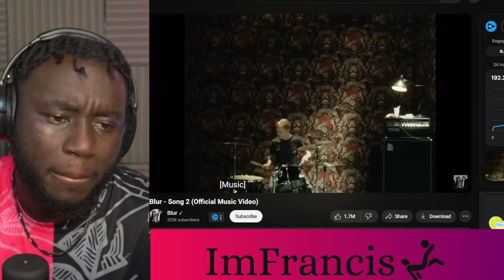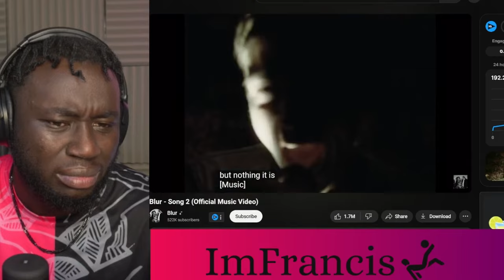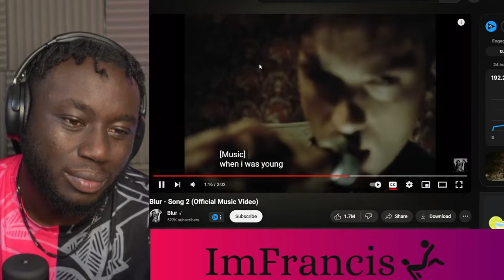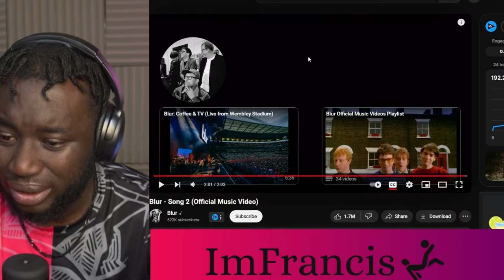Blur Song 2 Reaction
00:00 Intro
00:16 Blur Song 2 Reaction
03:30 Outro